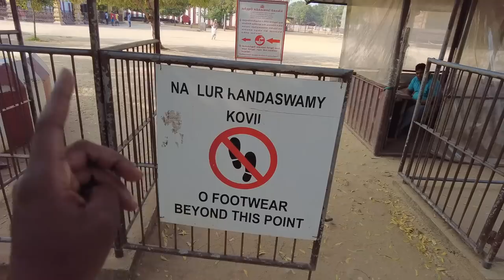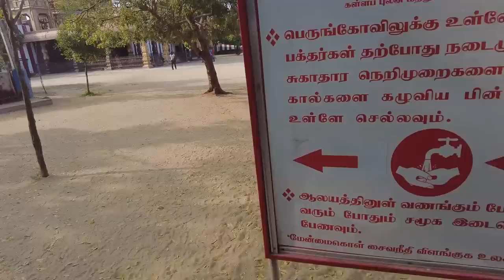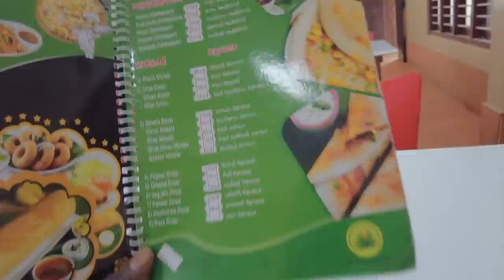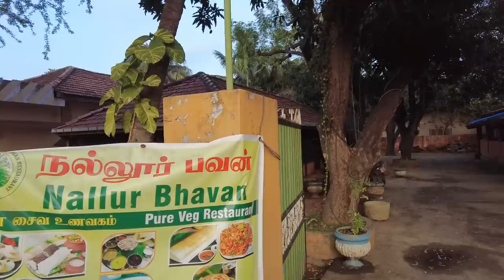VISITING SRI LANKA'S MOST PEACEFUL CITY 🇱🇰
VISITING SRI LANKA'S MOST PEACEFUL CITY In today's episode we will about some of the best places to visit in Sri Lanka's most peaceful city.

00:00 Introduction
00:29 Walking to temple of Nallur
02:03 inside the temple yard
07:44 Asking for directions
10:04 Nallur Bhavan Restaurant
15:59 Rio's Icecream and conclusion